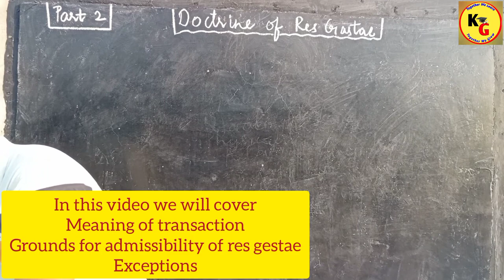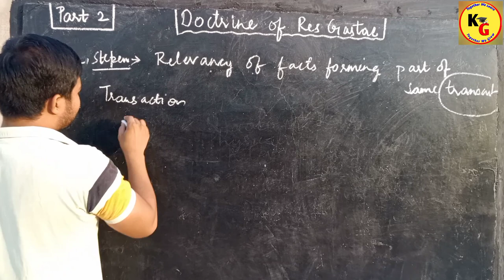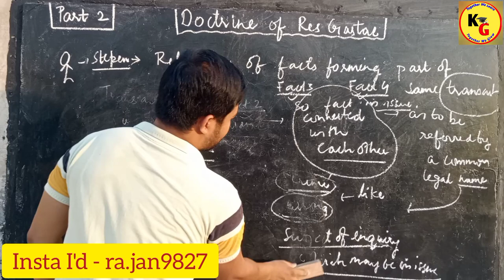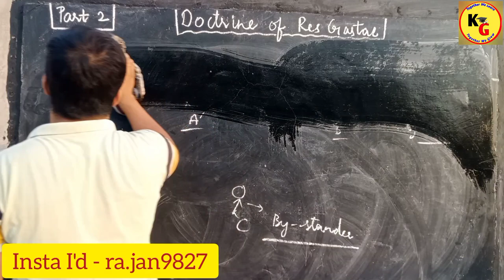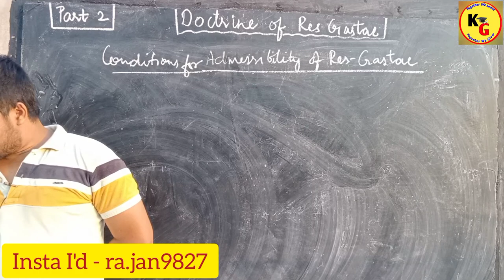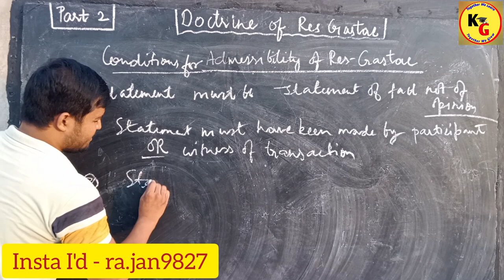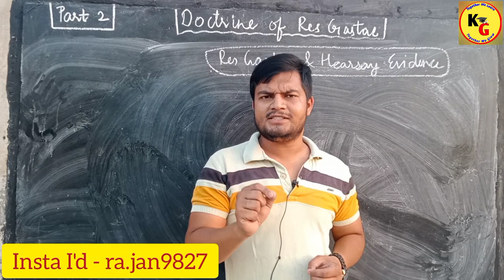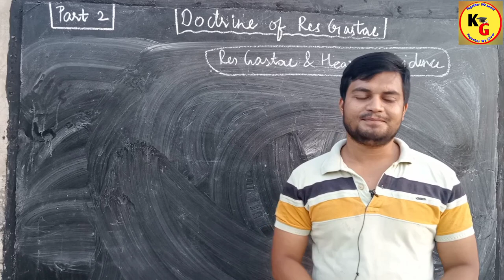Doctrine of Res Gestae | Relevancy of Facts forming part of same transaction | section 6 of IEA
Doctrine of Res Gestae | Relevancy of Facts forming part of same transaction | section 6 of IEA @TheoryofAbrogation

In this Video we will discuss the remaining topics of Section 6 of Indian Evidence Act 1872 with notes and easy explanation

YOUR DOUBTS
Doctrine of Res Gestae  Section 6 of Indian Evidence Act 1872 currentiva
Complete concept of Res Gestae section 6 Indian Evidence Act with landmark judgement theory of abrogation
Res Gestae section 6 of Indian Evidence Act
Section 6 of Indian Evidence Act Doctrine of Res Gestae Section 6 IEA Indian Evidence Act
Res Gestae Section 6 of Evidence Act Res Gestae with case laws Res Gestae with illustrations